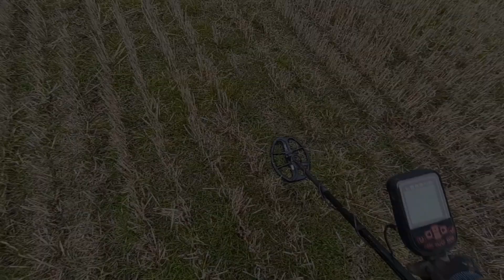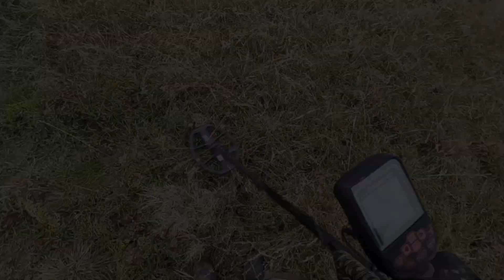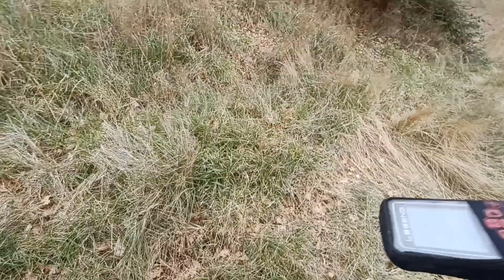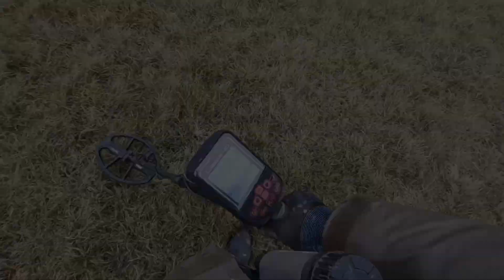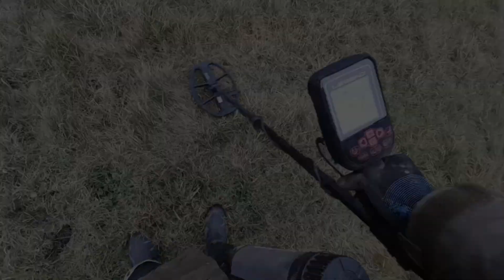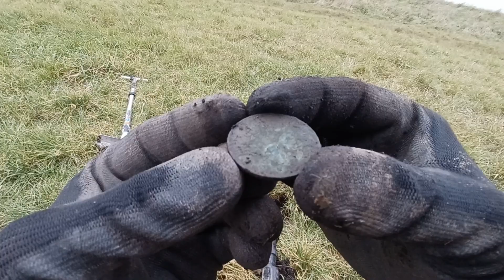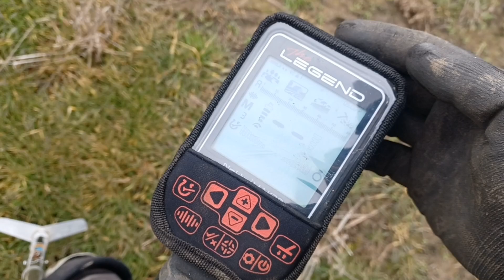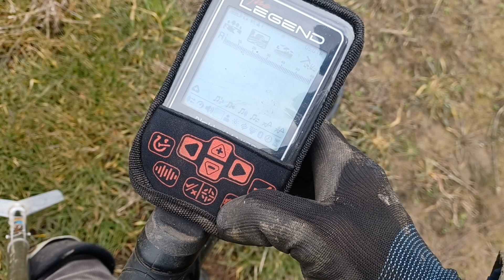Nokta LG30 LEGEND COIL hard-core test | Pro Deep Legend Settings Included | "Explosive Hunt"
The depth is insane! The new LG30 Legend Coil in action on grass pasture and plowed/stubble. All my M3 settings included, The depth is insane! This coil easily makes after market coils look like toys.
🔵Dirt Diggers UK featuring Scott a Nokta NOMAD representing the United Kingdom            for the Nokta NOMAD European Field Team
🔵Follow the Detecting Code and many treasures can be found on the field metal detecting if you learn your land, check the history, and know where to look.  Amazing new fields opened up on my local permission, so it had to be metal detected. Fun in the dirt.

Most of the metal detecting equipment that we use is made by Nokta Metal Detectors.

Equipment & Info:

🟠Scott                     Nokta Makro Simplex                           Premium Shovel
                                    Nokta Makro Multi Anfibio                  Premium Sand Scoop
                                    Nokta Makro Multi Kruzer
                                    Nokta The Legend
                                    Pinpointer: Nokta Makro Pulsedive Pinpointer
Nokta The Legend LG30 search coil